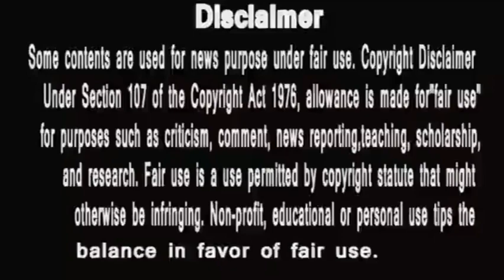punyashlok ahilyabai |दिल खुश कर दिया खंडेराव ने अब इनके लगेंगे कलेजे पे तीर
PunyaShlokKathaAhilyaBai
IsAlihya